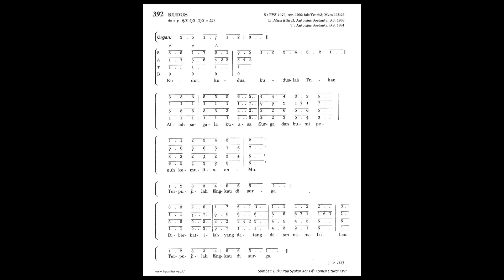Kudus, PS no 392, Misa Kita II , # 2/4 ( Tutorial Alto)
Tutorial ini dibuat untuk sedikit  membantu anggota Koor yang mempunyai semangat dalam melayani Koor di gereja , namun mengalami kendala dalam membaca notasi. Semoga dapat bermanfaat bagi yang membutuhkan. Selamat melayani. Tuhan memberkati.